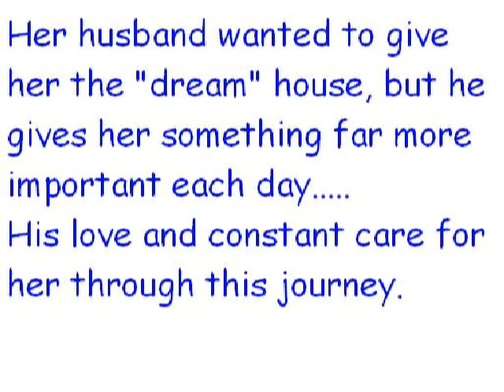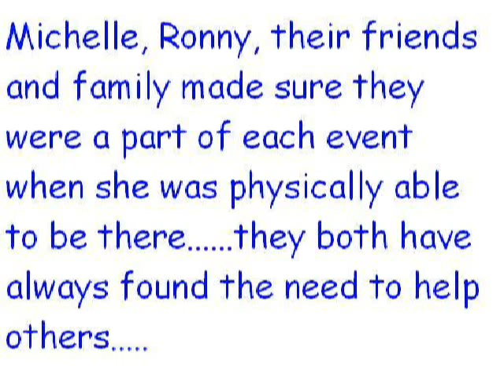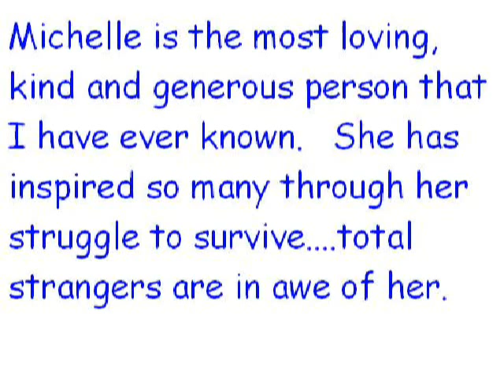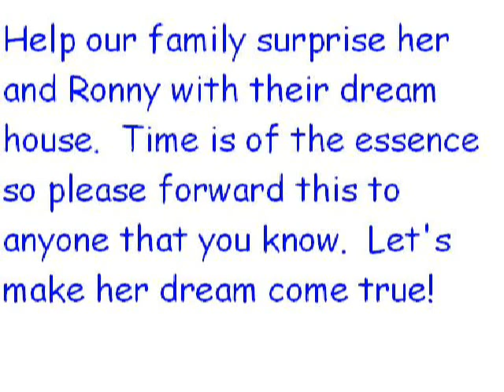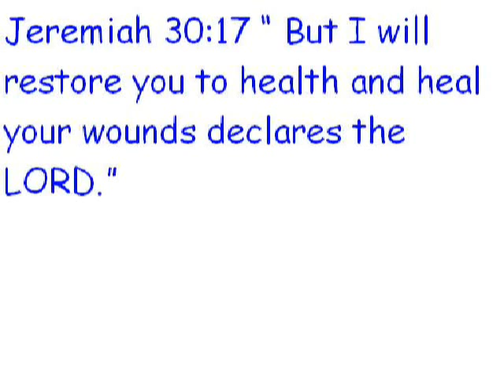Help A Cancer Patients Dream Come True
My sister Michelle began the fight for her life 3 years ago after being diagnosed with Acute Meyloid Leukemia.  Her one dream after she was married was to own her own home.  She found that house, but mounting medical costs and her need for care kept that dream from becoming a reality.  Watch her video and see if you can find it in your heart to help our family surprise her with her dream!